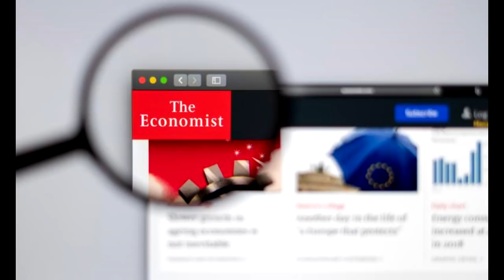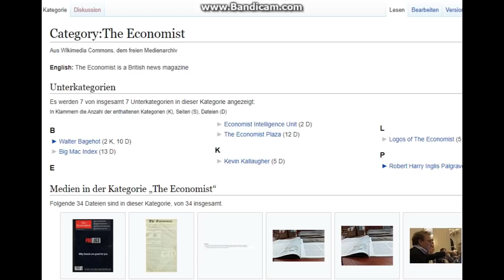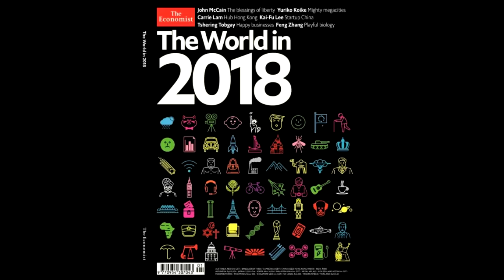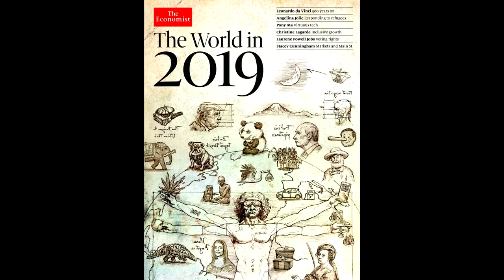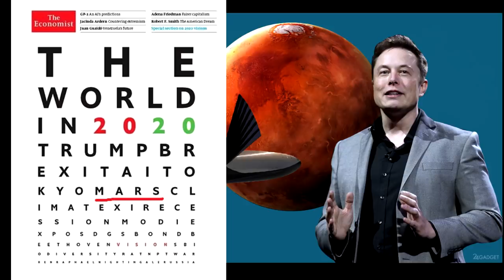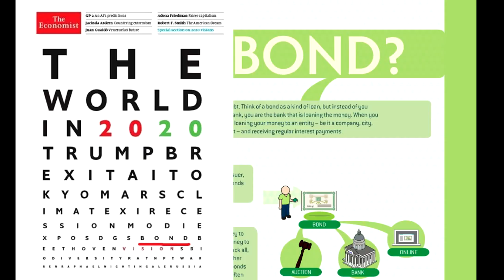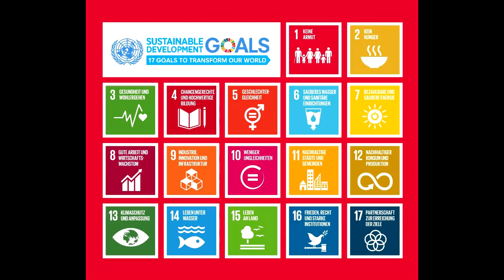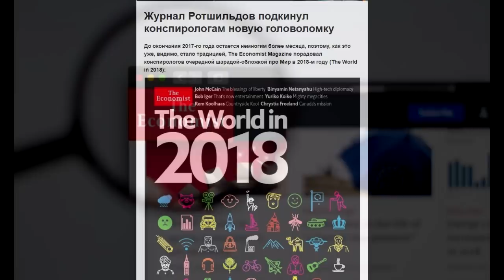👑🎩Ротшильды и коронавирус. Всё об обложках The Economist. Мировое правительство.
😄😁 В этом видео я рассею застарелый, потрёпанный миф конспирологов.